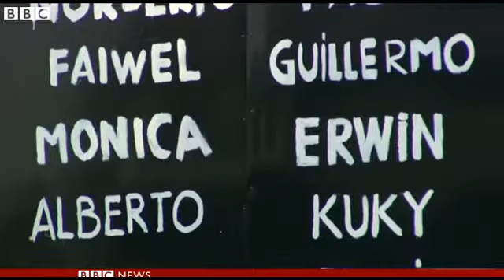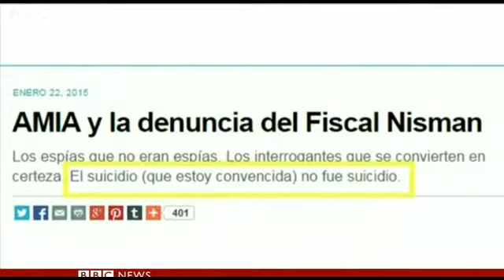BBC News Argentine leader Nisman death not suicide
Argentina's president says she is convinced that a prosecutor who had implicated her in a cover-up did not kill himself, as initially reported.
In a letter published on her website, Cristina Fernandez de Kirchner did not say who she thought Alberto Nisman's killers were, but she implied that the aim may have been to discredit her.